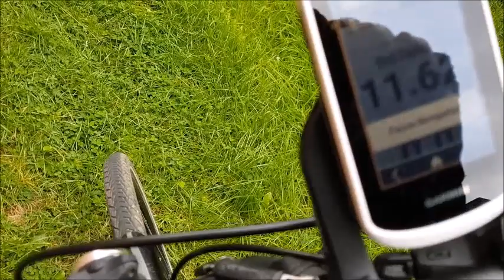NEW CAMP 4 9 2022